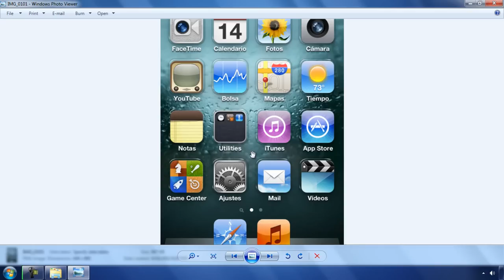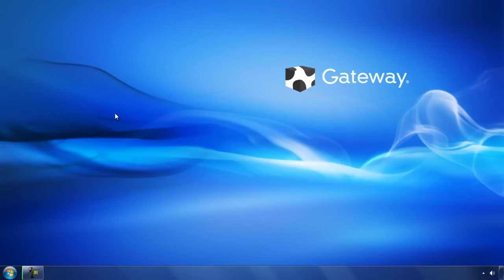Conectar iPod a una señal WIFI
Con este videotutorial pretendo
darles algunos pasos
para los que no saben
como conectar un ipod a una
señal wifi.